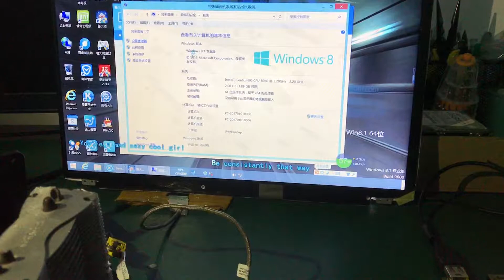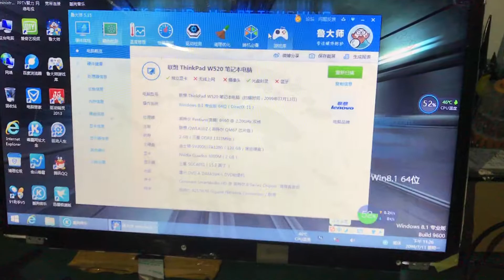Laptop Motherboard Testing Video For Lenovo W520 04W2036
Ship To United States
laptopmotherboard.us